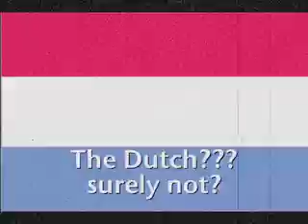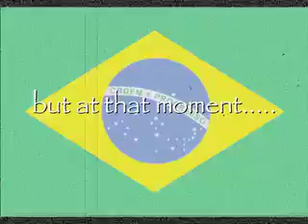World cup lads 4 web